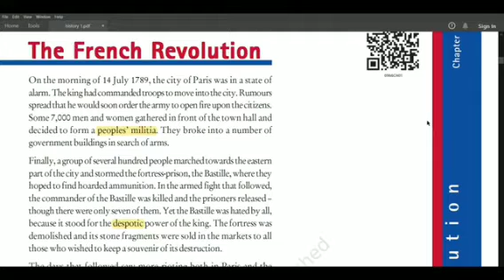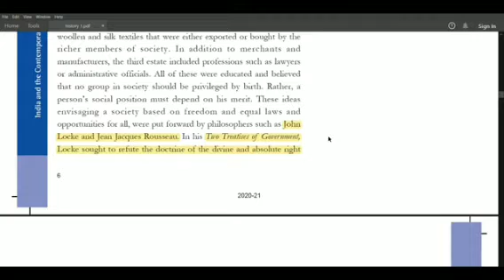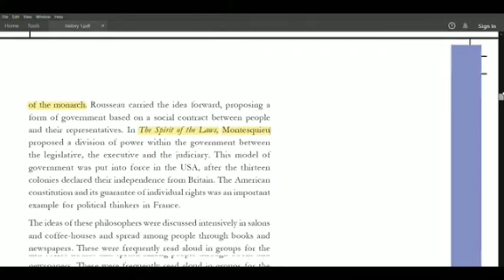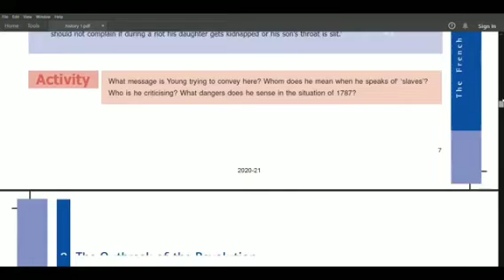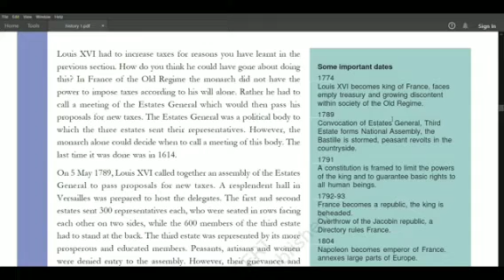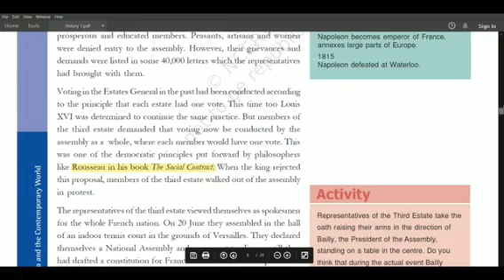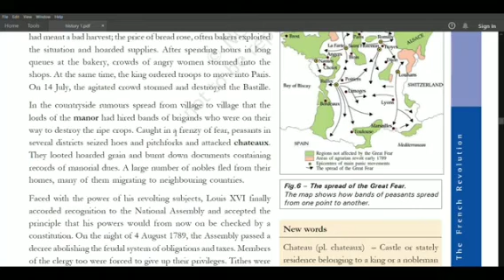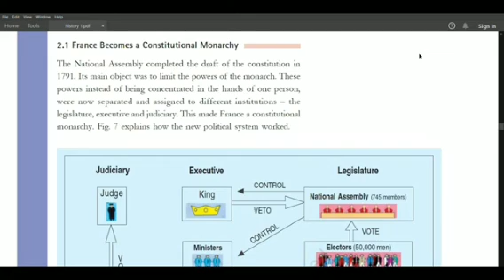History Chapter 1:- Class 9th (The french revolution:- Part-2) By:- Shruti ma'm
S.St Class By Shruti ma'm (gcn4english)
History (Section:- I) Lesson :-1